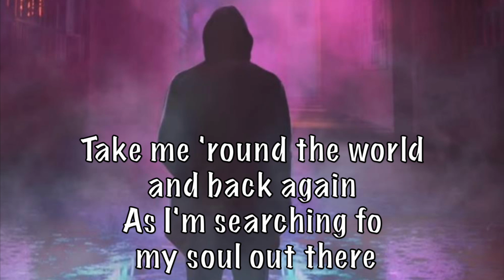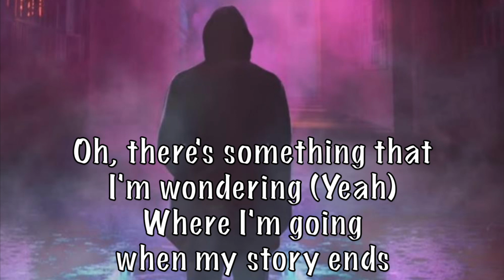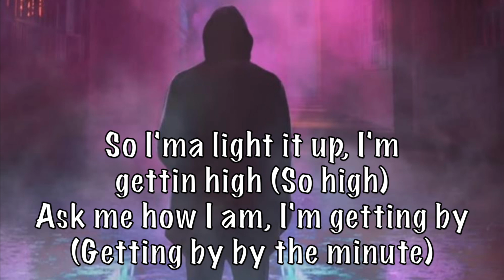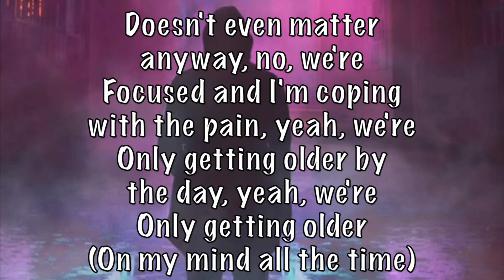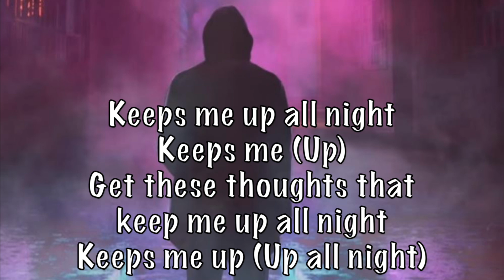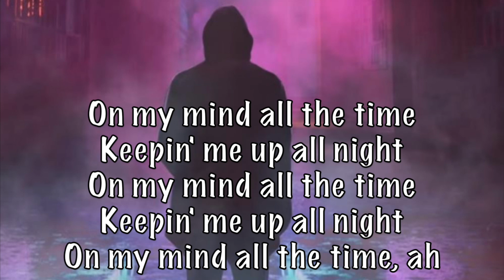Khalid - Up All Night Acoustic Karaoke Instrumental plus guide vocal